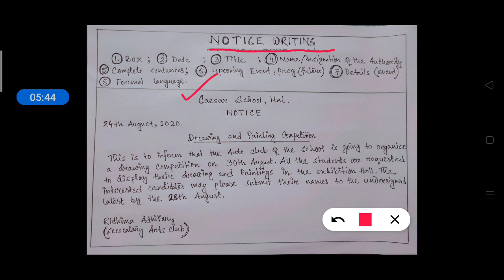Notice Writing..Class 11 & 12.. English Core..CBSE